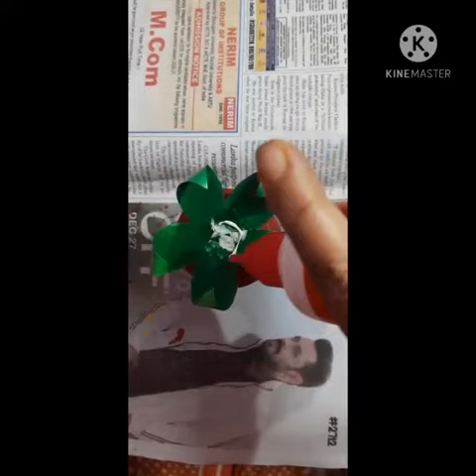पुराने दीये से बनाएं कलश - बत्ती सजावट के लिए।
Video from Niti